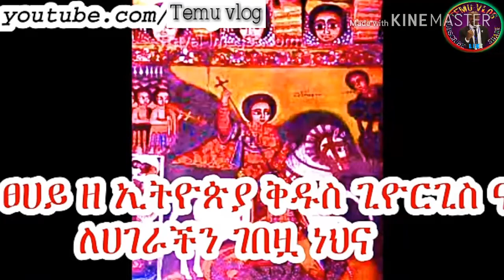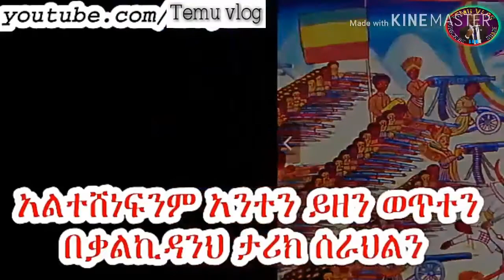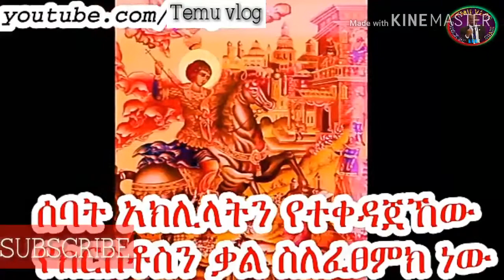EOTC Ethiopian orthodox mezmur Kidus giorgis ጊዮርጊስ ና በፈረስ የሰማዕቱ ቅዱስ ጊዮርጊስ መዝሙር